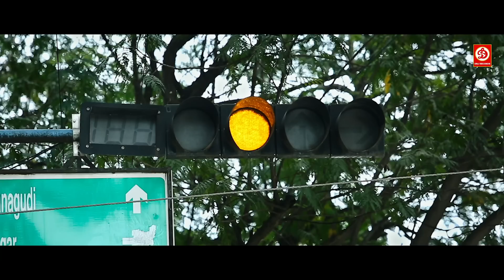हिम्मत है तो कर किस्स, रश्मिका मंदाना ने क्या कह दिया उड़ाया होश लड़को का, देखिये ये जबरदस्त सीन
Movie : Anjaniputhra
Cast : Puneeth Rajkumar, Rashmika Mandanna, Ramya Krishnan
Director : Ravi Basrur
Producer : M.N. Kumar
Label : DRJ Records